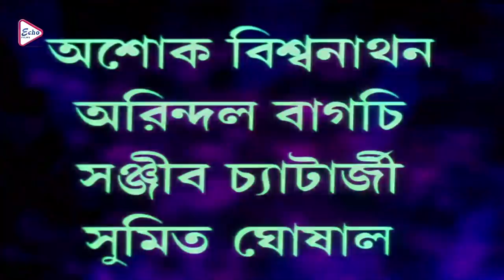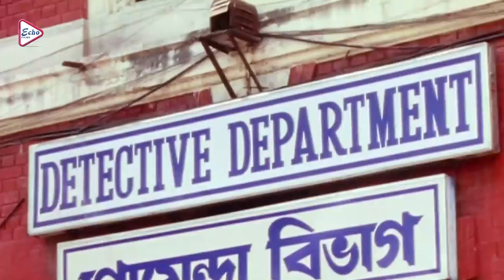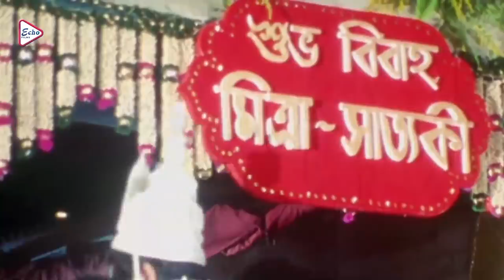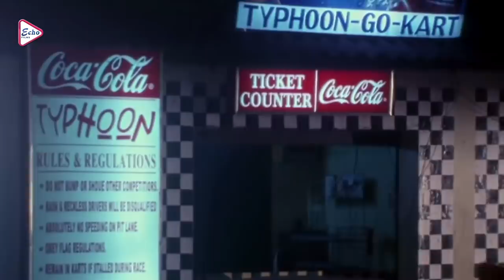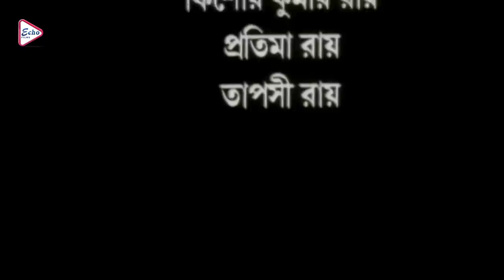ABISWASHI | অবিস্বাসী | RANJIT MULLICK | TAPAS PAUL | RUPA GANGYULY | RAJATAVA | ECHO FILMS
ECHO FILMS presents Bengali full movie "ABISWASHI" "অবিস্বাসী" which was released in the year 2005, Directed by: KAMAL_ROY, starring

Movie Credits :

Film.      :   ABISWASHI (অবিস্বাসী)

Director :  KAMAL ROY

Starring :  RANJIT MULLICK, TAPAS PAUL, RUPA GANGYULY, SABYASACHI,RAJATAVA DUTTA

Music Director(s) : GOUTAM GOSWAMI

Release : 2005